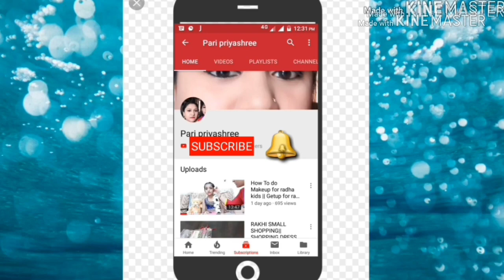Milton executive lunch box unboxing at very low price 261|flipcart shopping review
Milton executive lunch box review and unboxing at reasonable price 261 ||flipcart shopping haul video ||